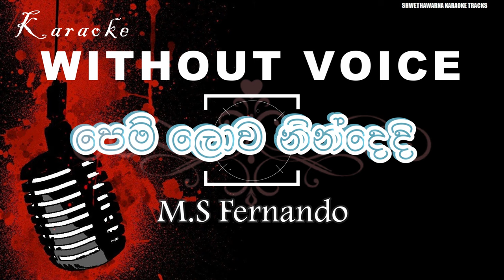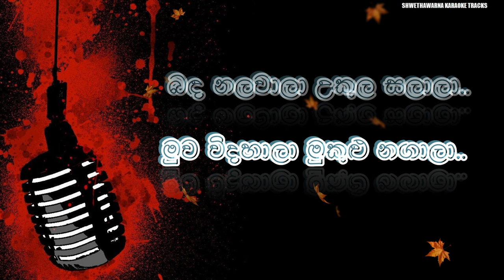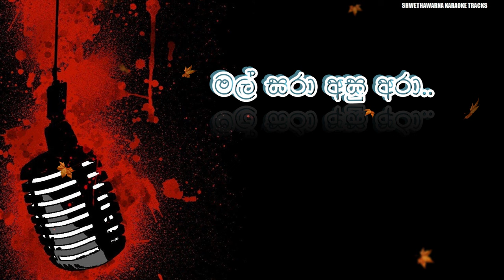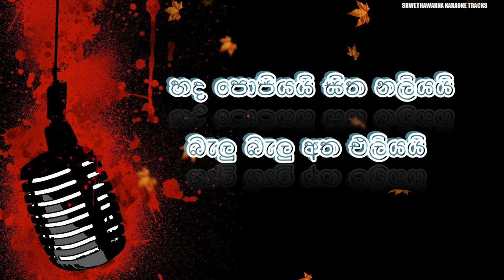Pemlowa nindedi (WITHOUT VOICE) SINHALA KARAOKE Track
Pemlowa nindedi (WITHOUT VOICE)  KARAOKE Music Track By  Shwethawarna Tunes